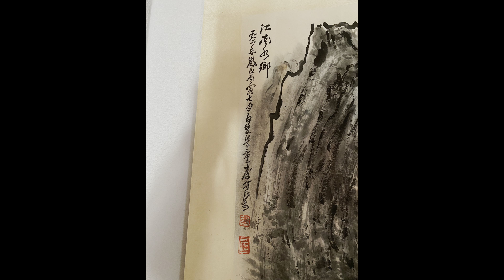李可染-江南水乡 - 1982年